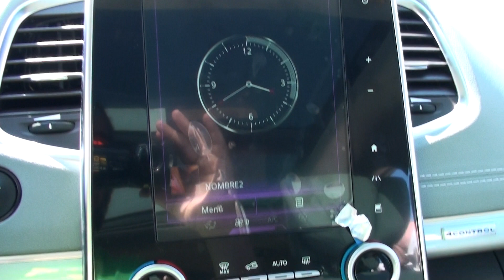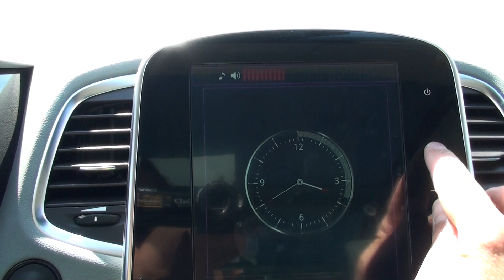MANUEL JOSÉ EN EL RENAULT ESPACE INITIALE